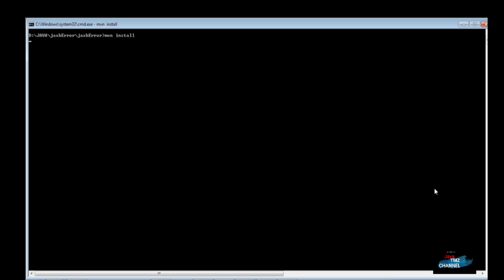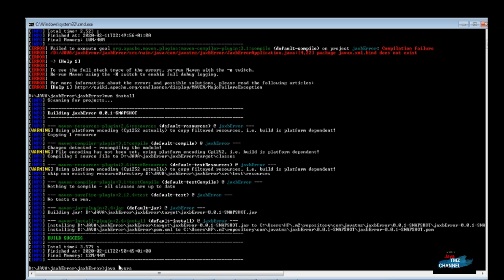How to resolve java.lang.NoClassDefFoundError: javax/xml/bind/JAXBException in Java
Hello in this video we will show you How to resolve No Class Def Found Error : javax xml bind JAXBException in Java 11 or java 12

I have some code that uses JAXB API classes which have been provided as a part of the JDK in Java 6 7 8. When I run the same code with Java 12, at runtime I get errors indicating that JAXB classes can not be found

so why can Java 11 no longer find these classes?

The JAXB APIs are considered to be Java EE APIs and therefore are no longer contained on the default classpath in Java SE 9. In Java 11, they are complete  removed from the JDK.

Fortunately, these Java EE APIs that were provided in JDK 6/7/8 are still in the JDK, but they just aren't on the classpath by default.

So! wath is the Proper long-term solution:

What you will need to do in Java 11 and forward is include your own copy of the Java EE APIs on the classpath or module path. For example, you can add the JAX-B APIs as a Maven dependency